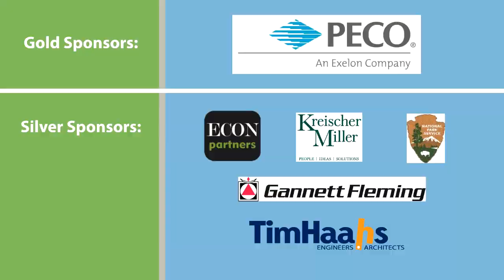GVF's 19th Annual Transportation Conference: Public Policy Panel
The Public Policy session at GVF's 19th Annual Transportation Conference focused on the transportation funding bill that was passed by the Pennsylvania Senate in June and was being considered by the Pennsylvania House of Representatives at the time of the conference.  The panel of speakers included PA Secretary of Transportation Barry Schoch, State Representative and Chairman of the House Transportation Committee Nicholas Micozzie, State Representative Kate Harper, and State Representative Tim Briggs.